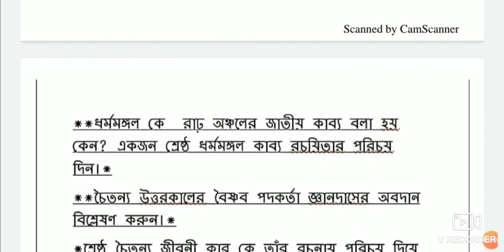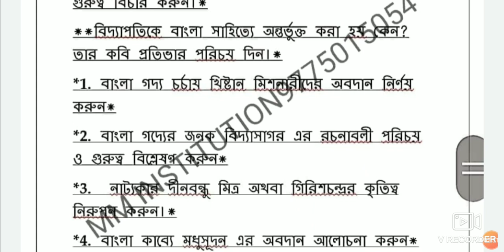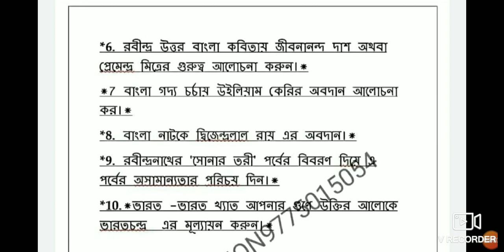EBG-1 SUGGESTION 2020//BDP FIRST YEAR// MM INSTITUTION PRESIDENTS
এই চ্যানেলের মধ্যে দিয়ে আমি নেতাজি ওপেন ইউনিভার্সিটির সমস্ত নোটস ,সাজেশন ,উত্তর পত্র ,নোটিশ  দিতে থাকি ।

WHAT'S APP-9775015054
COMPULSORY_1ST YEAR
MM INSTITUTION

ANOTHER CHANNEL -ENGLISH JOGOT